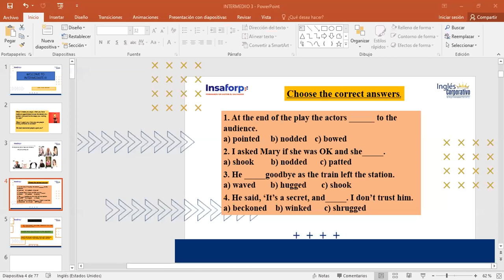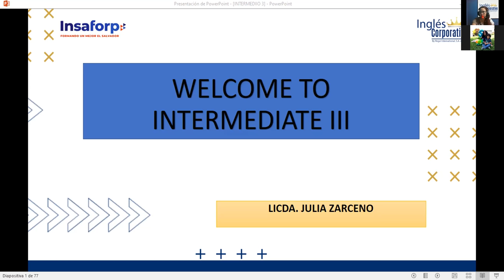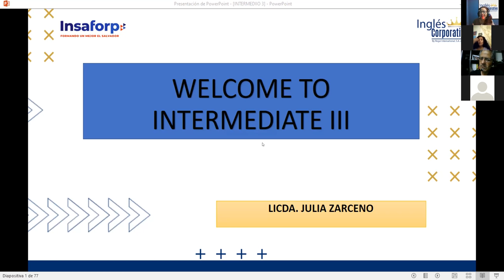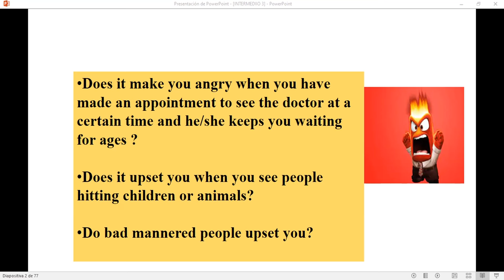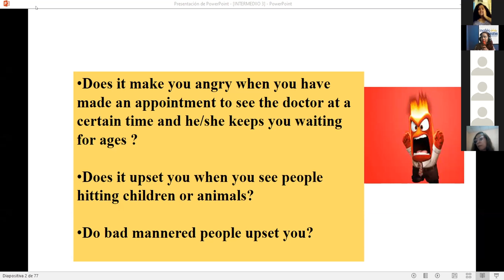Ingles Corporativo- SESSION 14 FEELINGS AND GESTURES